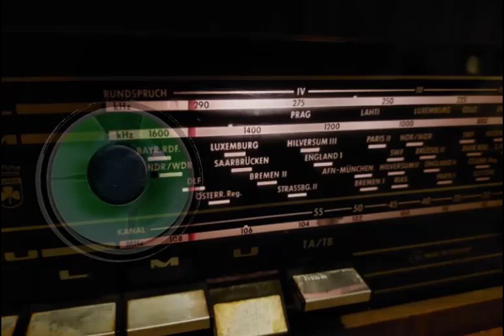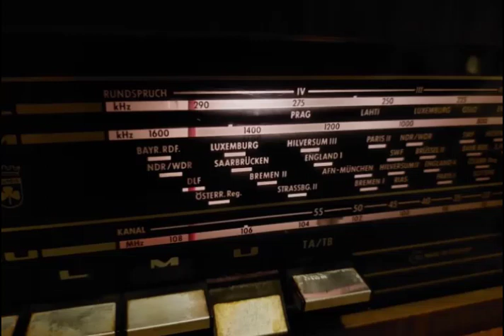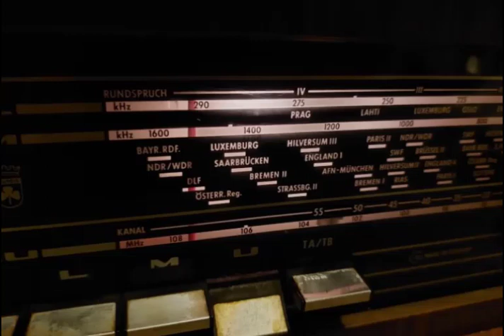Константин Паустовский "Стеклянные бусы". Исполняет Олег ЕФРЕМОВ